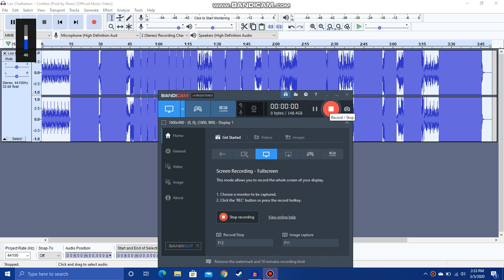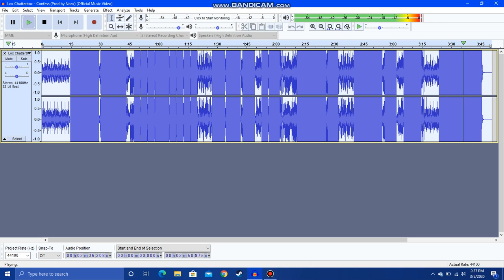Lox Chatterbox - Confess (Prod. Noax) [Bass Boosted]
This song is fire